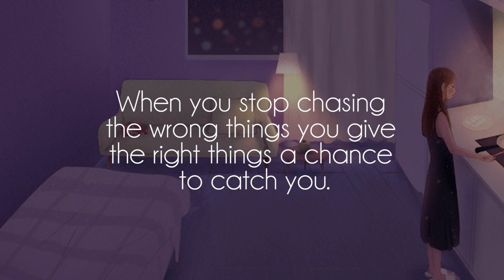aimless - so lost [x j'san]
Great song by talented aimless and j'san, show them some support on soundcloud!